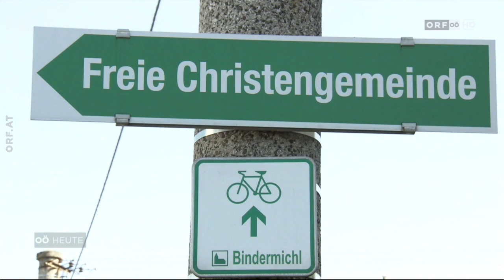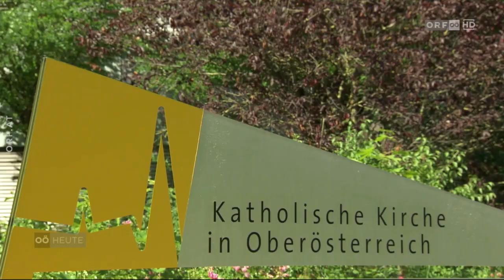Zuwachs für Freikirchen [ORF Oberösterreich heute - Freitag, 5.7.2019 - 19.00 Uhr]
Oberösterreich heute: "Zuwachs für Freikirchen"
Während die Volkskirchen um ihre Mitglieder ringen, erleben die Freikirchen in Österreich einen starken Zulauf. In Oberösterreich gibt es 45 von ihnen.